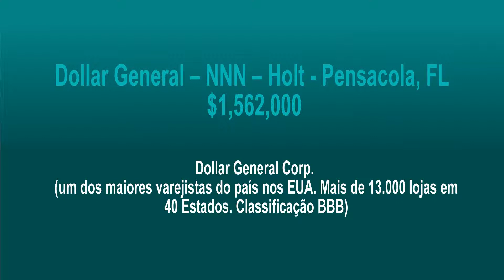Dollar General – NNN – Holt - Pensacola, FL - $1,562,000